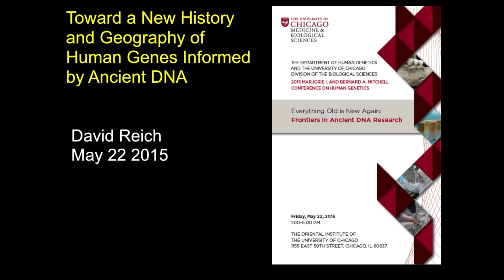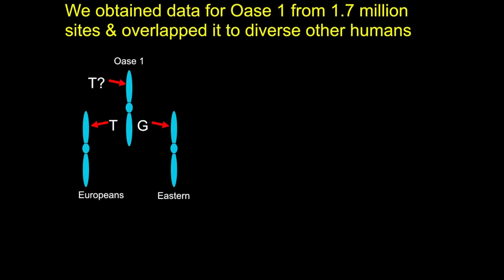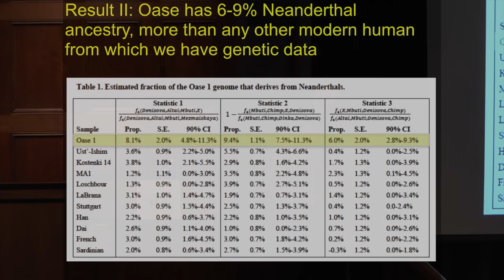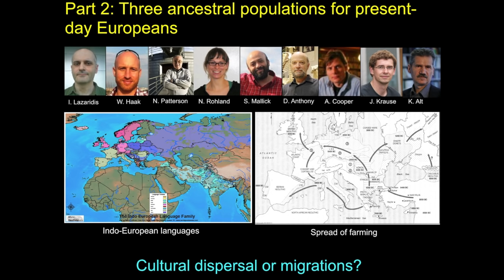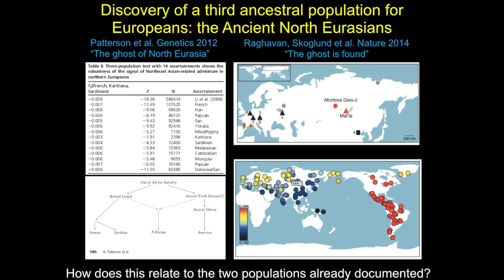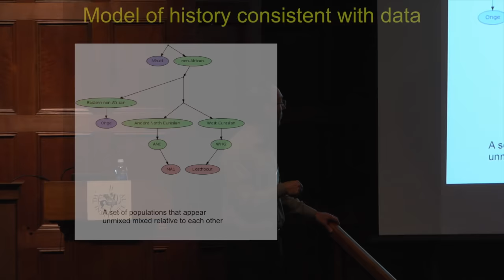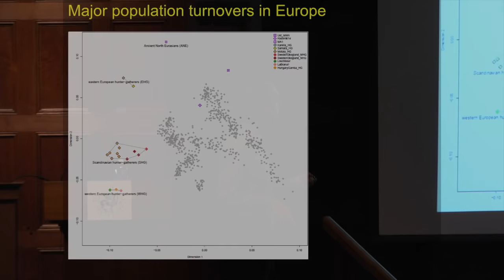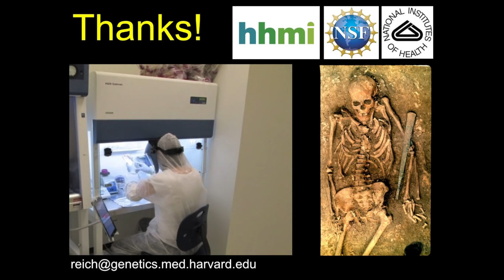Towards a New History and Geography of Human Genes informed by Ancient DNA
David Reich is a Howard Hughes Medical Institute Investigator and professor in the Department of Genetics at Harvard Medical School. Reich's research focuses on the interface of disease gene mapping and human evolutionary history. The unifying theme of his work is using population mixture as a tool for learning about human biology.